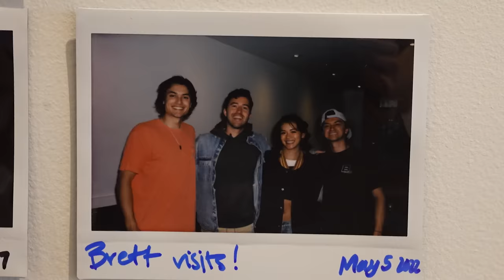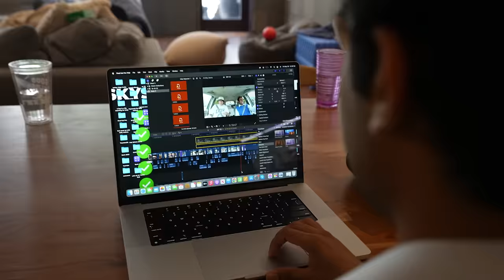my new roommate...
nyc vlog w da bois
Subscription required, subject to consultation.

by @kellywakasa